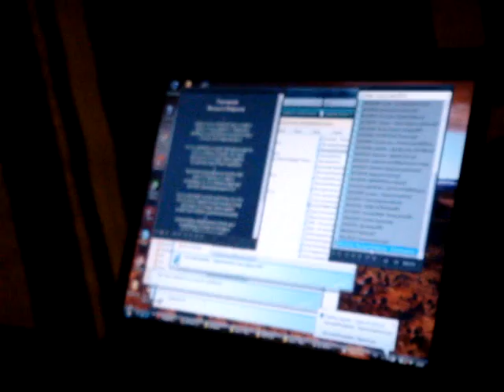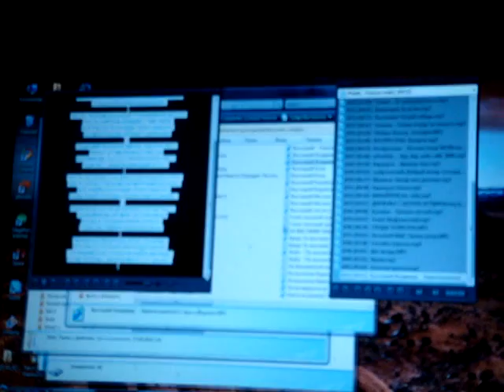И.Пляскин, С.Кадников - Рай